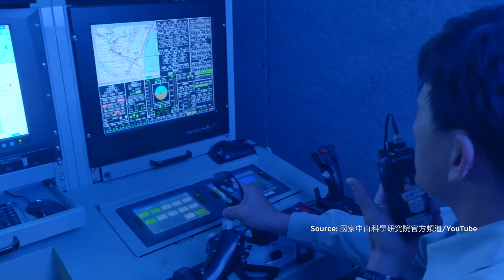Taiwan Tests Newest 'Cloud Rider' Military Drone | TaiwanPlus News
📹Reporters: Jaime Ocon/Sheng Lin

Taiwan's newest military drone, dubbed the “Cloud Rider,” has completed test flights. The drone is being developed by the country’s top weapons manufacturer and is being modified as details and lessons emerge from Russia’s invasion of Ukraine.